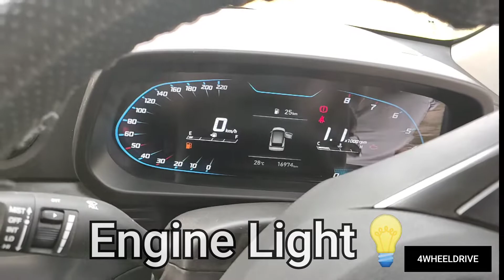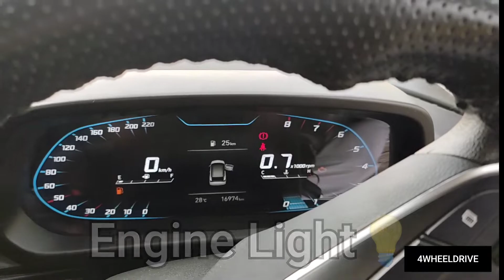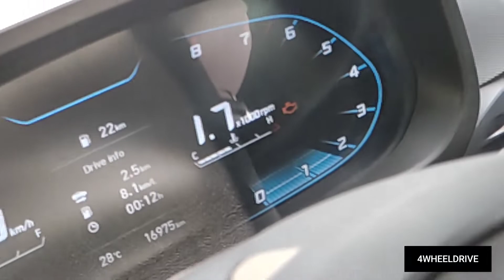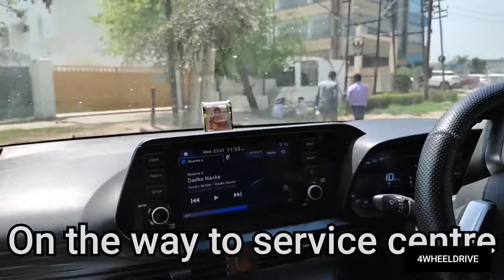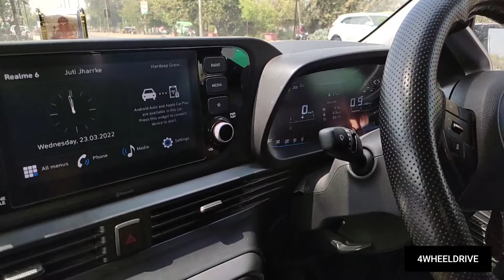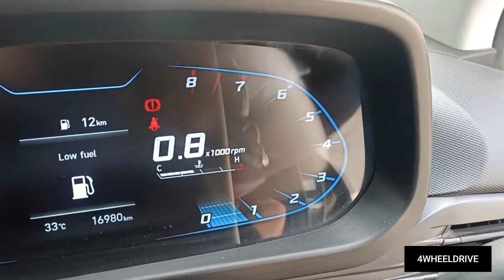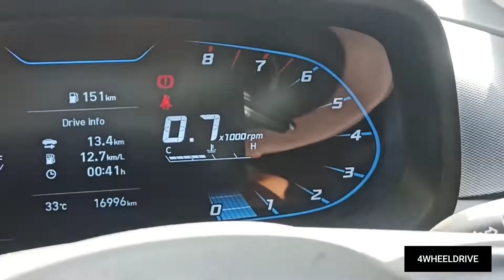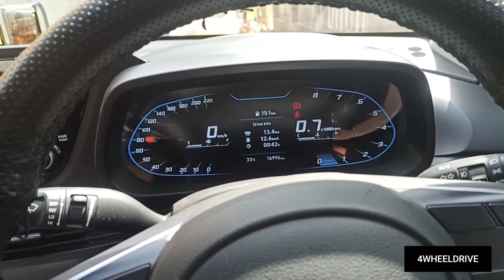New I20 2021 Petrol BREAKDOWN!!! || गाड़ी में PETROL की जगह Diesel ही भर दिया।